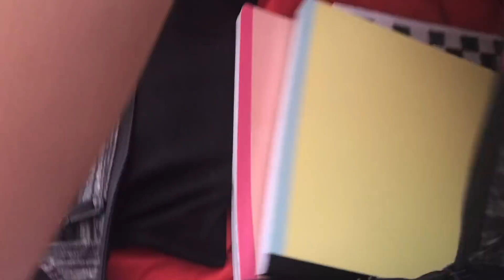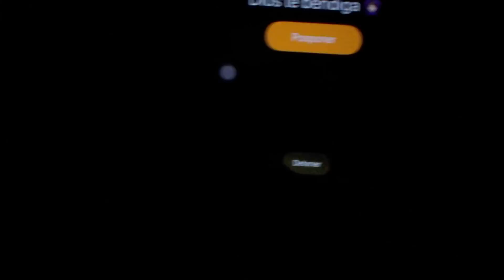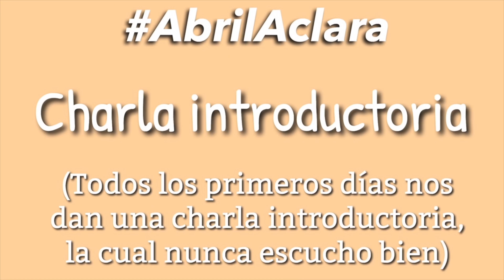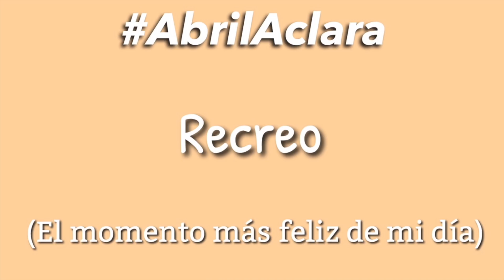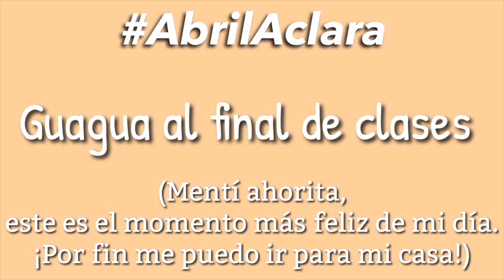MI último PRIMER DIA DE CLASES - VLOG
HOLA CHICOOOS! Hoy decidí que ustedes me iban a acompañar  a mi primer día en la carcel (la escuela) de mi ultimo año escolar y pienso que este video se convertirá en un recuerdo muy bonito para mi en el futuro asiiiii queeee... espero que les guste, no olviden de suscribirse y den like :)

1 Corintios 13:4-5
El amor es paciente, es bondadoso. El amor no es envidioso ni jactancioso ni orgulloso. No se comporta con rudeza, no es egoísta, no se enoja fácilmente, no guarda rencor.